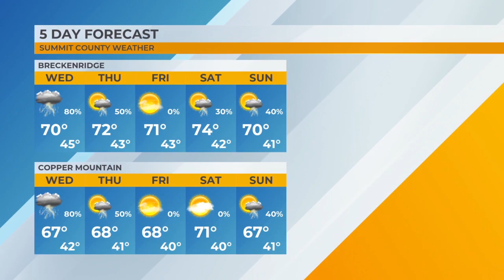MTN Weather Forecast - 8/02/23